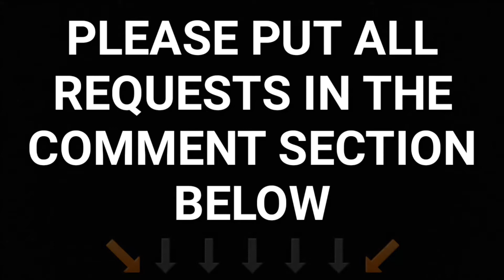Transport for NSW Vlog 1090 North Strathfield part 4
Filmed: Tuesday 6/6/2017